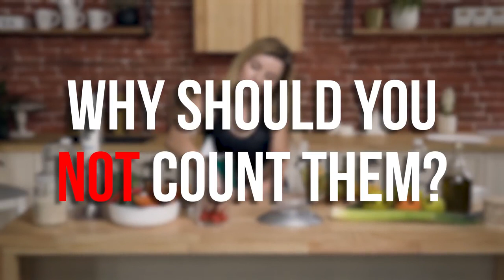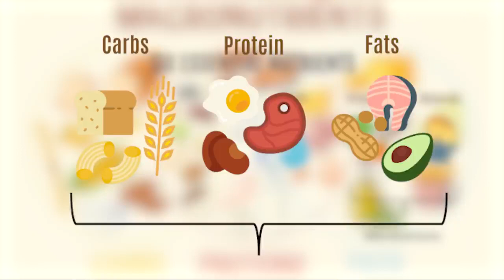How to Count Macros | Effective Diet and Fitness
Achieving fitness and wellness goals involves more than just hitting the gym; it requires a comprehensive approach to diet and lifestyle. In a recent episode of the Mind Pump Show, the hosts delved into the intricacies of macronutrient tracking, offering valuable insights into optimizing diet plans for weight loss, muscle building, and overall well-being.

The hosts began by emphasizing the importance of macronutrients (macros) and their distinct roles in a balanced diet. Protein, fats, and carbohydrates were highlighted as the essential building blocks, each playing a crucial role in supporting various bodily functions. The discussion swiftly moved to the value of tracking these macros and the target audience for this practice.

In exploring effective ways to count macros, three key strategies were outlined. Firstly, the hosts recommended using online tools such as mapsmacro.com or My Fitness Pal to determine individual macro needs. The conversation then shifted to the significance of tracking protein and fiber, emphasizing their role in satiety and appetite control. High-protein, high-fiber diets were touted as effective tools for curbing overeating, making them integral components of successful weight management.

Fiber, often overlooked in traditional diet plans, was spotlighted for its digestive benefits. As individuals transition from processed to whole foods, the reduction in added fiber becomes a critical factor to monitor. The hosts suggested a daily fiber intake of 25-35 grams for women and 35-55 grams for men, with an emphasis on natural sources like berries.

The discussion seamlessly progressed to the pitfalls of relying on packaged foods, emphasizing the importance of prioritizing whole foods. The hosts advised against neglecting fiber intake when adopting a whole-foods-focused diet, cautioning against the unintended reduction in fiber levels.

Diving deeper into macro tracking, the hosts addressed the nuances of full macro tracking, advocating for flexibility in adjusting fat and carbohydrate intake based on individual preferences and performance in the gym. The conversation unfolded into a pragmatic exploration of small meals versus larger meals, highlighting that the key determinant lies in personal preferences and how behaviors are influenced.

Finally, the hosts underscored the Whole Foods Rule as a guiding principle for long-term success. While acknowledging the occasional convenience of processed foods, they stressed the overall health benefits, cost-effectiveness, and accuracy associated with deriving macronutrients from whole, natural sources.

In essence, the Mind Pump Show episode provided a comprehensive guide to navigating the intricate landscape of diet and fitness. From macro tracking strategies to the importance of fiber and the role of whole foods, the hosts offered valuable insights to empower listeners on their journey toward optimal health and wellness.

Active Health Wave, @ActiveHealthJoe, health,fitness,health fitness,health fitness podcast,weight training,strength training,muscle,build muscle,expert personal training,lose fat,lose fat build muscle,build muscle and lose fat,count macros, How to Count Macros, How to Count Macronutrients